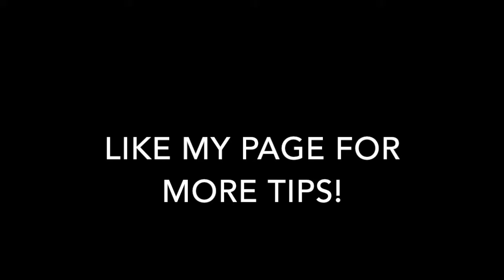Ab Exercises for New Moms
Like for more ab exercise like the Side Ab Plank with Leg Raise & Toe Tap